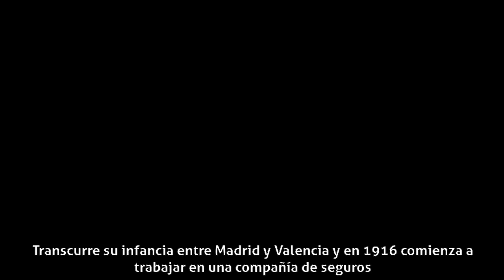José Nieto (actor) - Biografía